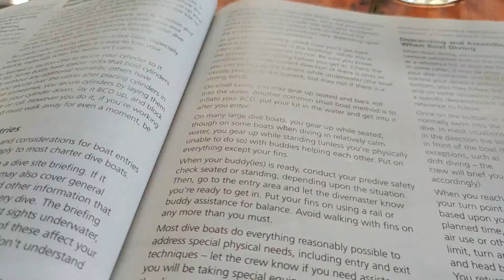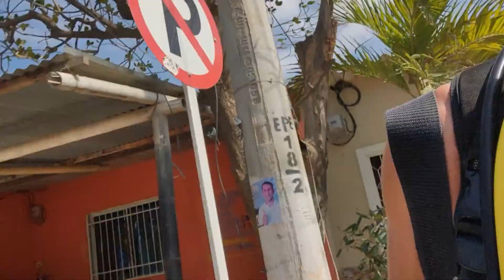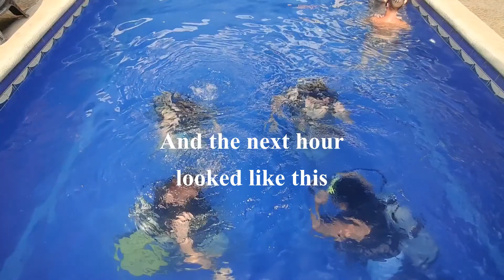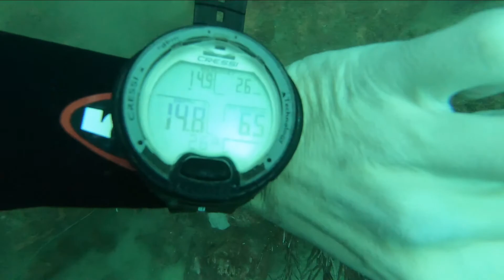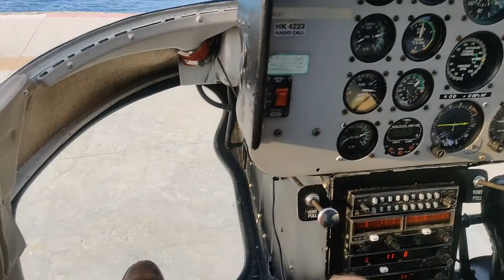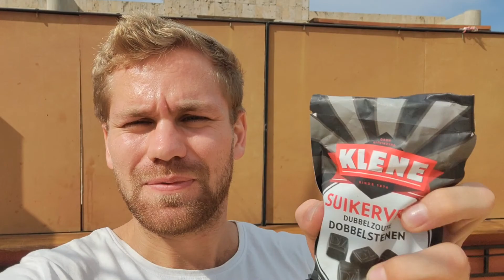VLOG 4 | Diving Deep and Flying High in Santa Marta, Colombia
Days 234-239 of traveling

Navigation:
00:00 | Intro
00:09 | Diving License Part 1: Studying
02:26 | Diving License Part 2: Swimming Pool
05:57 | Diving License Part 3: Into the Sea
09:35 | Taking to the Sky
16:53 | Outro
17:21 | What's in the Bag?

and Tinder

Resources
Music from Uppbeat (free for Creators!):

Hard/Software

Filmed on OnePlus 7T and GoPro Hero7
Edited using OpenShot